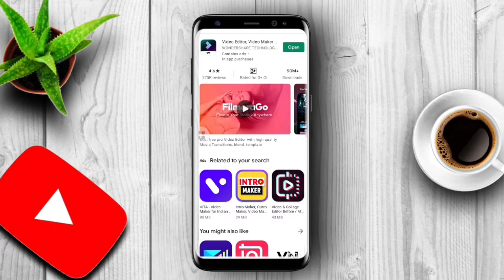Best video Editors for Mobile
Best video editing software for Mobile free

here a small video about best video editing software from mobile its compete free

1.kinemaster
2.Filmora
3.Inshot

*watch few clips cinematic videos with mobile